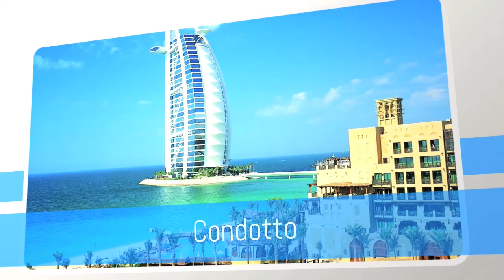Hotel Nel mondo Marrakech Hotel Mamounia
hotel per eccellenza in marocco a marrakech ,ma perosnalmente parlando è il nome ,ma io non ho visto tutta questa eccellenza ,ma vediamolo insieme!!!